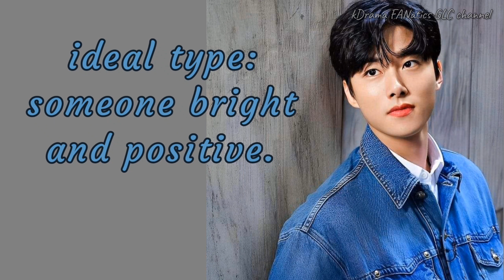SEO JI HOON Best Korean Drama List 2016-2023 // with Profile and Facts // My Lovely Liar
Todays topic is about Seo Ji Hoon's Best Korean Drama list from 2016 to present for your reference, and it must be binge-watched! Hope you enjoy this..